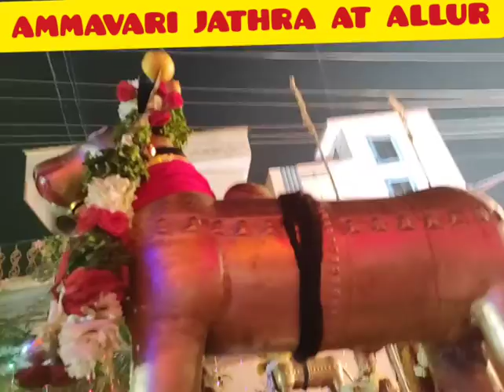16 January 2021